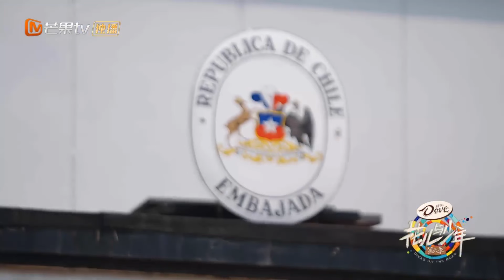【精彩看点】花少团成功到达智利 全员接收智利驻中国大使馆视频信｜花儿与少年·第六季 Divas Hit The Road S6 Clips | MangoTV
本季将从遥远神秘的智利，前往经历了奥运盛会的巴黎,再去坦桑尼亚看生命奇迹！加入MangoTV VIP 9月4日起每周三【湖南卫视芒果TV官方频道】会员抢先看正片~
CAST：陈好/宋茜/刘烨/金晨/周雨彤/邓恩熙/侯明昊/田嘉瑞/荣梓杉

节目简介：《花儿与少年 第六季》是由湖南卫视节目制作中心李超团队、芒果TV蔡熙团队联合制作的一档展现“一带一路”合作硕果、弘扬丝路精神的旅行探访节目。2024年，再次出发的《花儿与少年》将继续开启“一带一路”国家的游学体验，节目将邀请九位不同年龄嘉宾组成“花少姐弟团”，在经费有限、语言不通的情况下，全程自助完成一段未知的奇妙旅行。在“看世界”的过程中，通过与中外朋友的交流相处，带领观众去感知“一带一路”合作国家人民对于中国人民的友好，了解“丝路使者们”平凡而鲜活的人生故事。